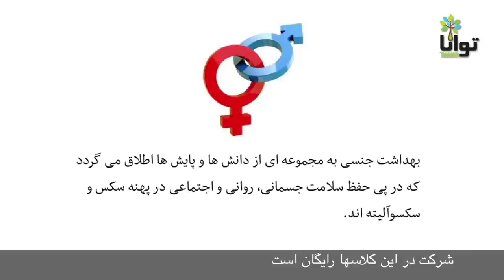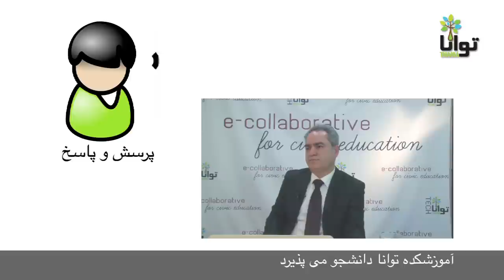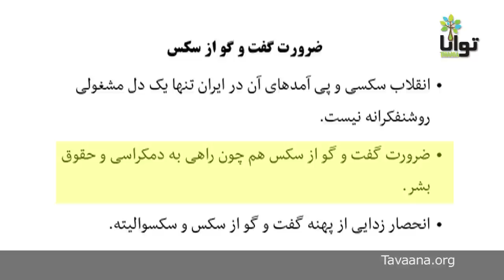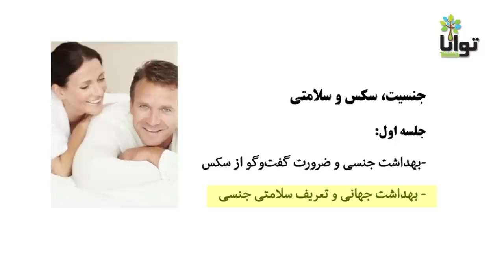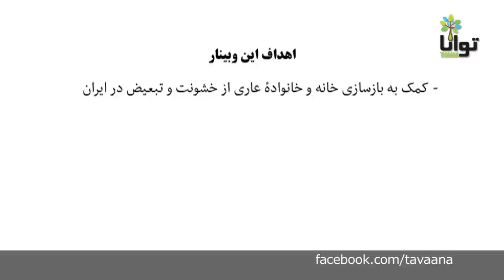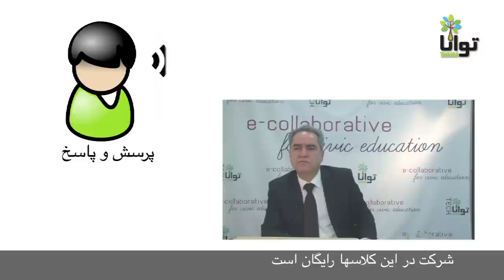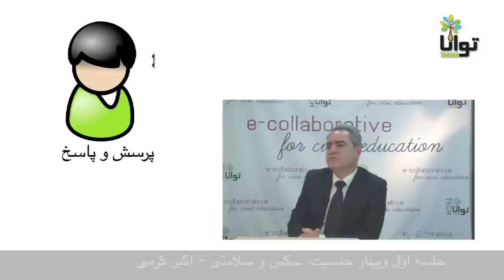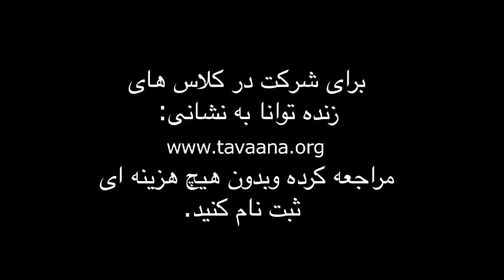جلسه اول جنسیت٬ سکس و سلامتی با اکبر کرمی: بهداشت جنسی و ضرورت گفتگو از سکس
وبینار اول از مجموعه وبینارهای جنسیت٬ سکس و سلامتی٬ به  بهداشت جنسی و ضرورت گفتگو از سکس می‌پردازد. سلامت جنسی٬ نتیجه رفاه جسمانی٬ روانی و اجتماعی تک‌تک شهروندان در پهنه سکس و سکسوالیته است و بهداشت جنسی٬ به دنبال حفظ این سلامتی است. سکس یکی از نیازهای مهم بشر است و بخش مهمی از یک جامعه پویا به‌شمار می‌رود و پرداختن به آن٬ برای پرداختن به زندگی اجتماعی و مدنی افراد  لازم و ضروری است. بنابراین٬ درباره سکس باید گفتگو شود و به افراد جامعه آموزش داده شود. ولی در ایران مجال این گفتگو فراهم نیست. در این جلسه دلایل ضرورت گفتگو از سکس تشریح می‌شوند. در بخش دوم وبینار٬ تعریف بهداشت جهانی از سلامتی جنسی ارائه شده و سلامتی و حق را در پهنه سکسوالیته در تعهدات بین‌المللی تعریف می‌کند.